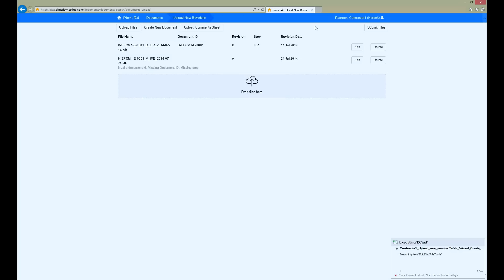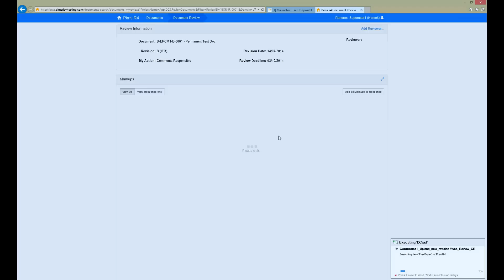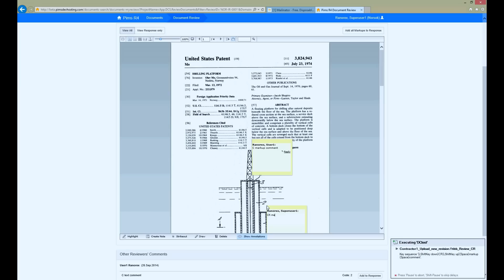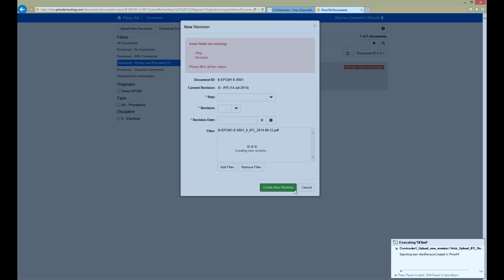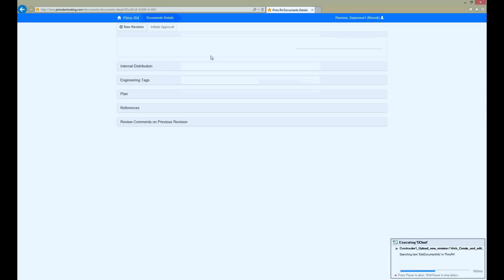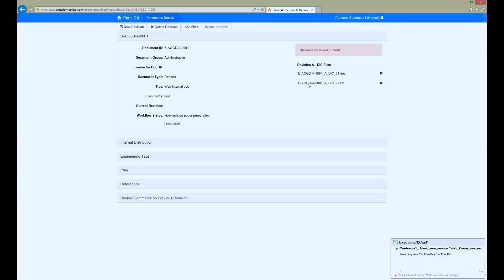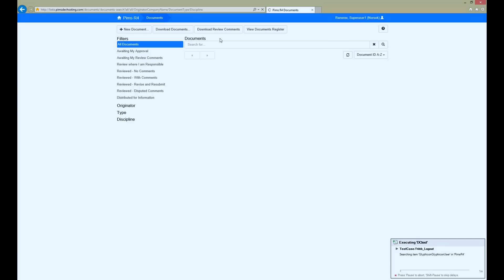Pims DC Web UI test using Ranorex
A random recording of an automated UI test in Pims DCS web apps using Ranorex Studio